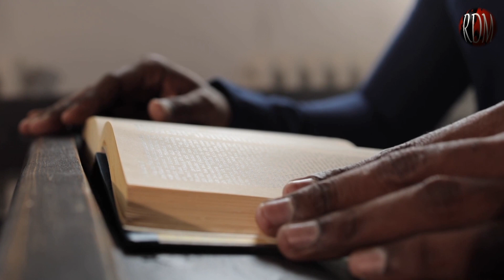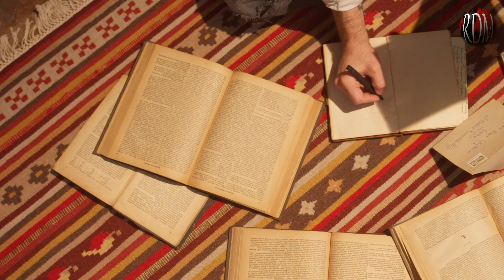अपनी परिस्थितियों को यीशु के पास लाओ